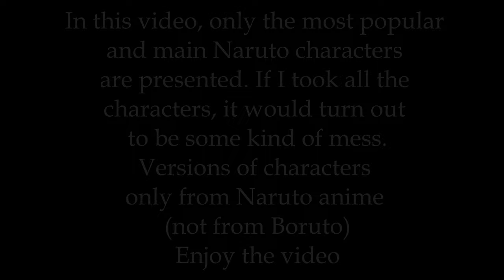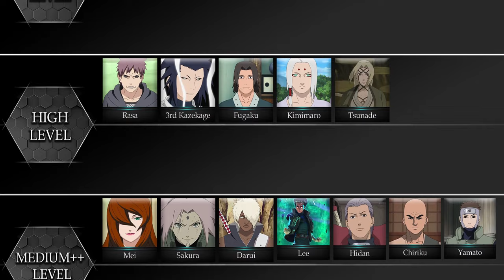Power Level of Naruto Characters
➤Theme: Power Level of Naruto Characters

➤ Description: Welcome to the ObiTobi channel. This video is about power level of Naruto characters.  And yes, this is my personal opinion, so if you disagree, you can write your opinion in the comments. Due to the fact that there are too many characters, I can be wrong somewhere. I did not include characters from Boruto in this top. Enjoy the video:)

*I create every video from scratch. I don't allow my content to be re-uploaded

How I created the video:
1. Microsoft Word (write a text or script)
2. Adobe Photoshop (create design and edit pictures)
3. Vegas Pro (make animation, montage and render)